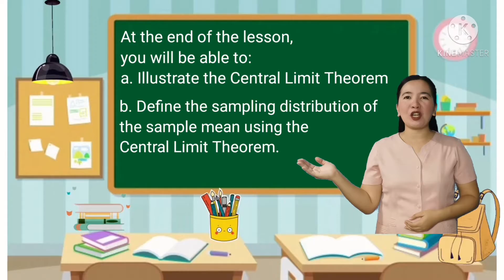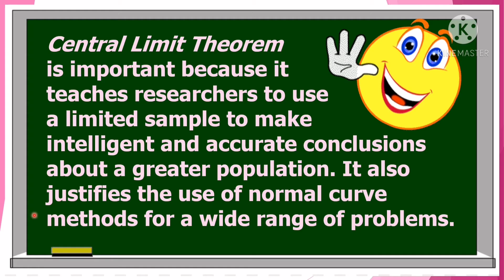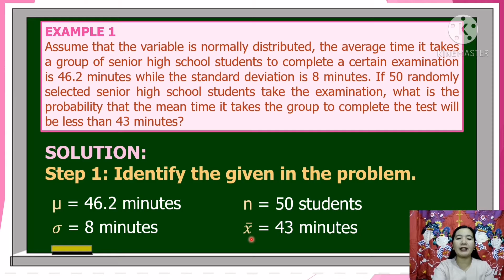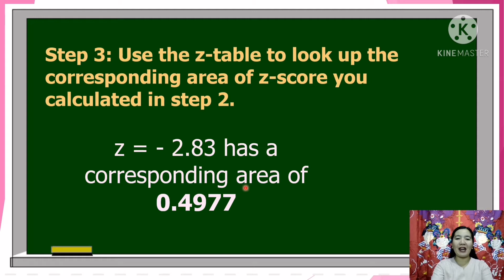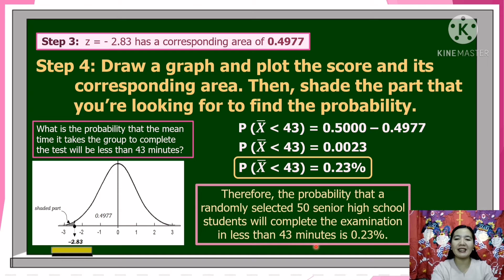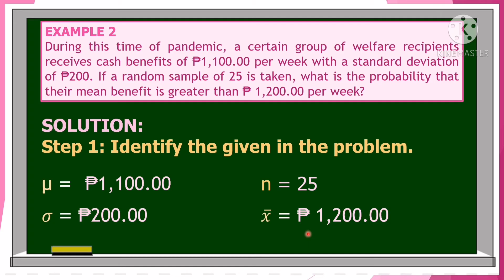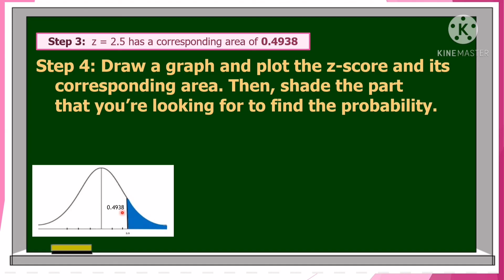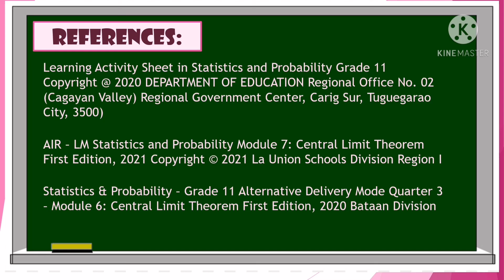CENTRAL LIMIT THEOREM - SAMPLING DISTRIBUTION OF THE SAMPLE MEANS _STATISTICS AND PROBABILTY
central limit theorem probability,
central limit theorem explained,
central limit theorem sampling distribution,
central limit theorem and sampling distribution of the sample mean,